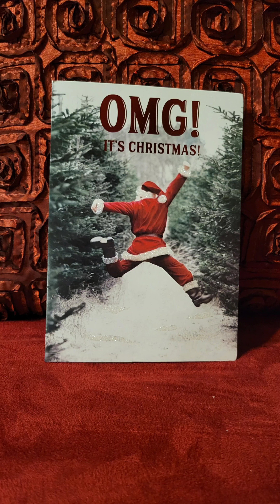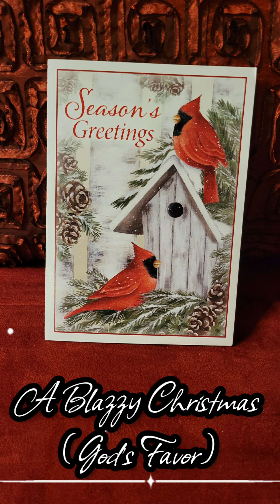A Blazzy Christmas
❤️🥀🎁🥀❤️ Stopping in to wish everyone a wonderful, blessed and merry Christmas! We can all get to feeling a lil blaise' this time of year, hidden amongst the joy and the hustle 'n bustle. So, here is some blazzy to chase away the blaise', and some heart muscle for your hustle 'n bustle. This is our full original jazzy blues Christmas song, A Blazzy Christmas (God's Favor), with some of my fave Christmas cards laying on my velvet red couch and rose pillow as a backdrop . I've had a lot of people ask where to get the song! So, I decided to offer it at our website free. 'tis the season for giving. So easy to download mp3 to your phone. Signed, A Lil Blazzy For Your Blaise'